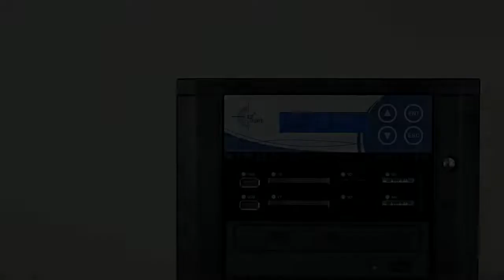EZ Dupe Media Mirror Media Mirror Plus Duplicator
EZ Dupe Premium Media Mirror Plus Blu-Ray Duplicators are available from MediaSupply.com.

The Premium Media Mirror Plus can copy from CD/DVD/Blu-ray/USB drive/CF/SD/Memory Stick to CD/DVD/Blu-ray/USB drive/CF/SD/Memory Stick.